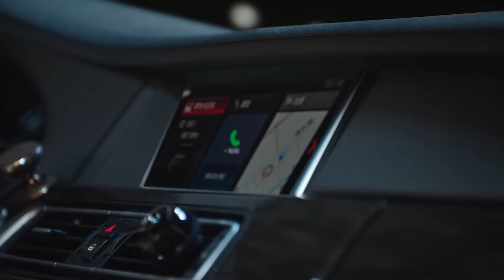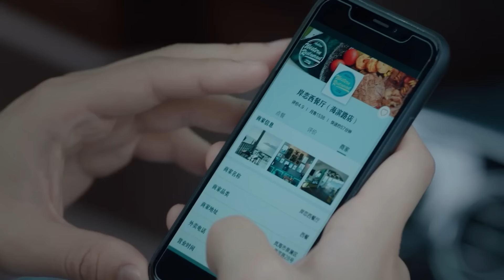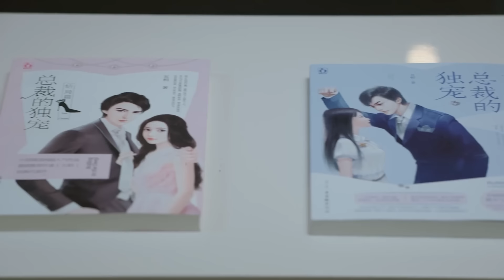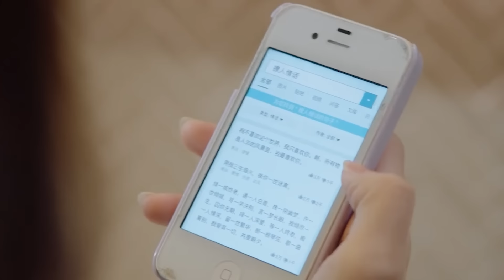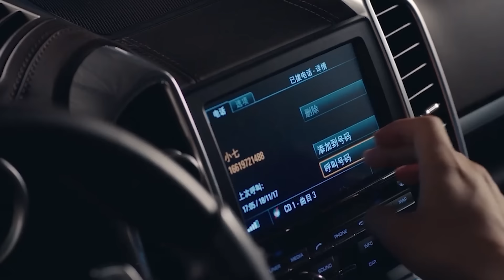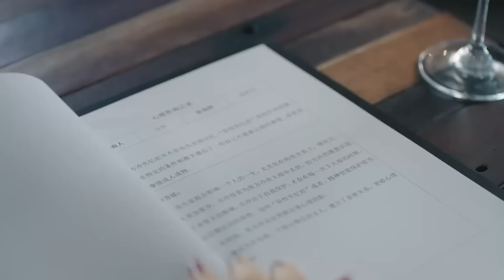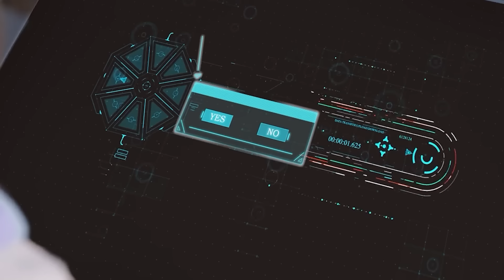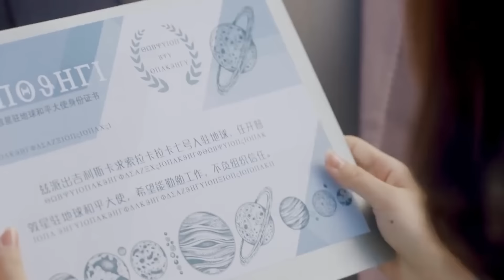Cô Gái Có Khả Năng Đặc Biệt Ngưng Đọng Thời Gian Và Chuyên Đi Bắt Trai 6 Múi | Review Phim Hay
➤ Bản Quyền Thuộc Về Sao Drama
➤ Don't Reup Video